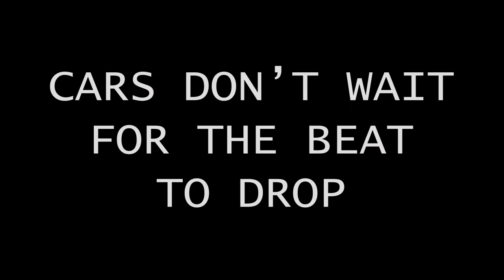Pay Attention To Your Surroundings (PSA)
This PSA is about paying attention to your surroundings and not getting distracted by your phone while out on the street.

Actor credit: Daniel Fusco